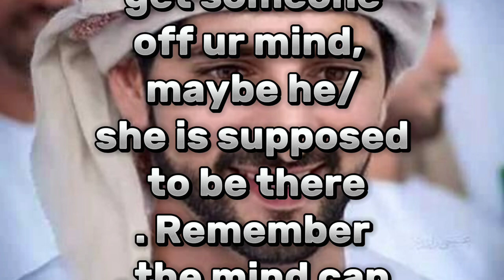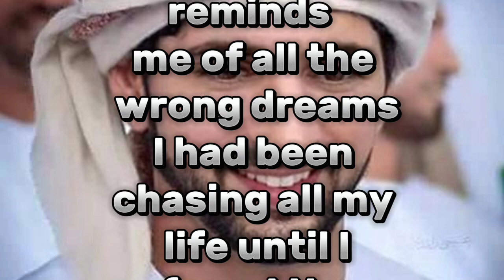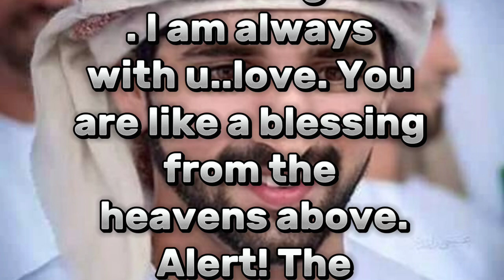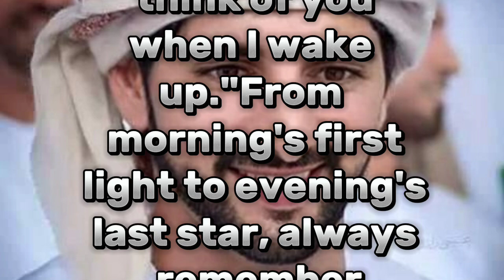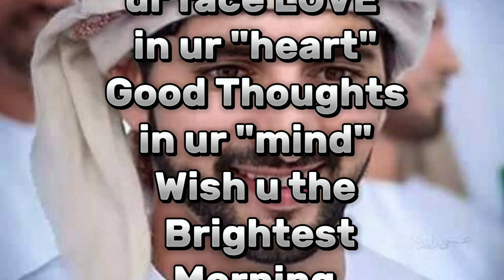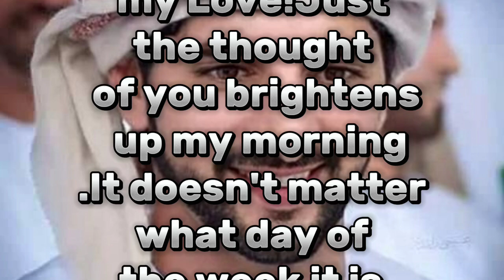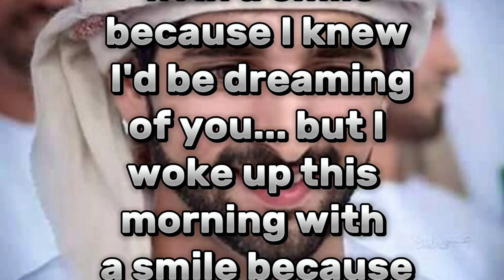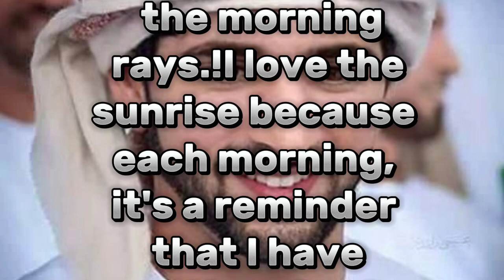Fazza poem 2024 | Fazza poems English translate | new fazza poem today |Dubai prince sheikh hamdan